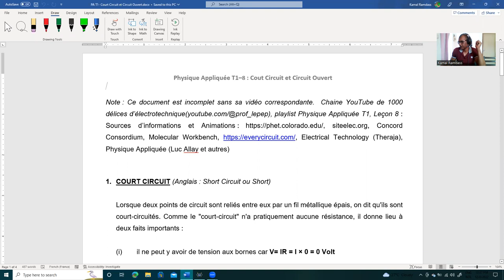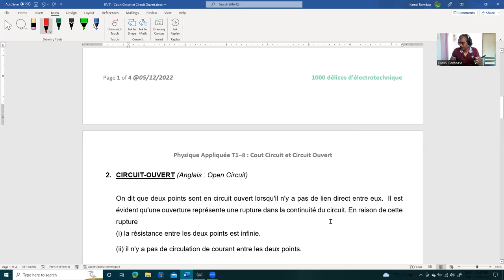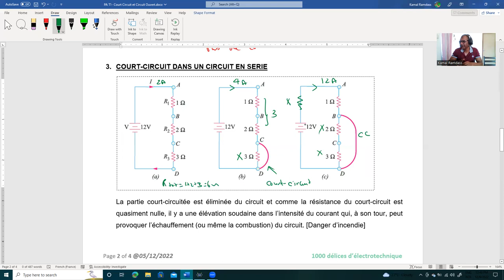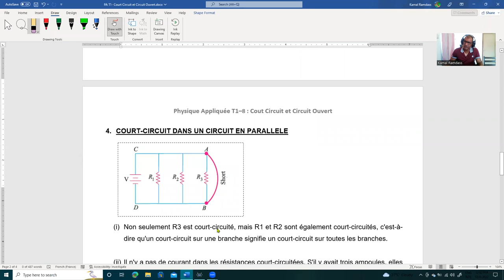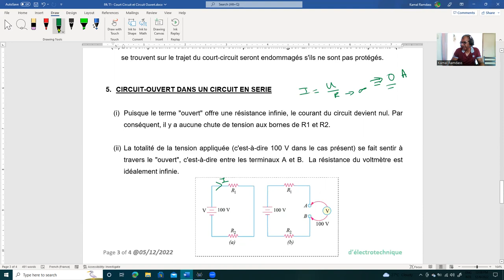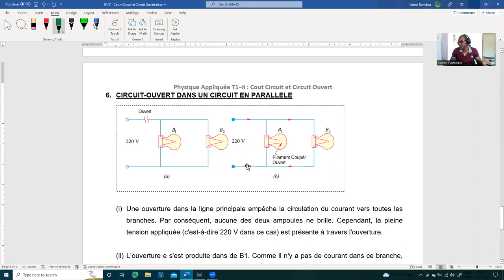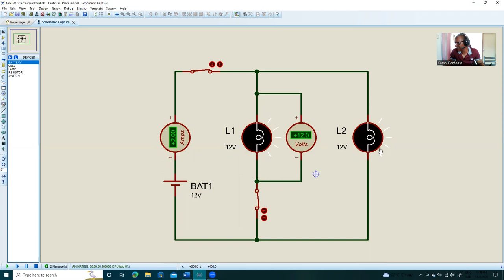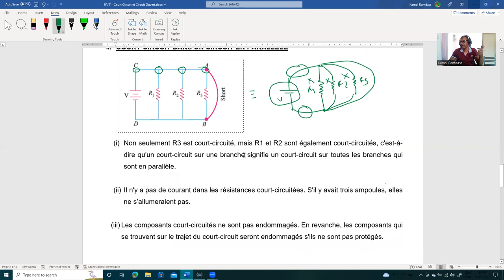Physique Appliquée T1- Leçon 8- Court-Circuit et Circuit-Ouvert